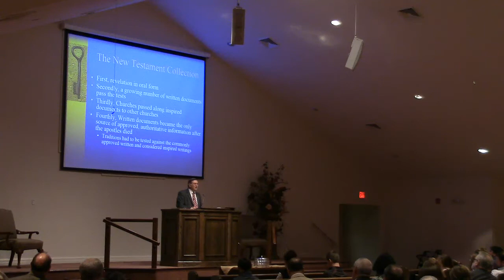Are There Missing Gospels - Terry Benton